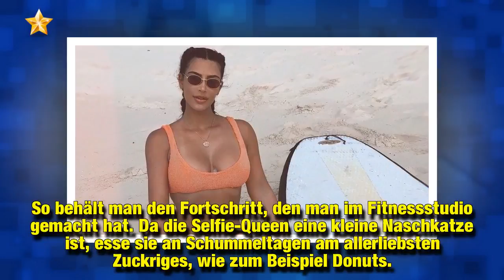Alle 10 Tage ein Donut: Die Cheat-Meal-Strategie von Kim K.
Kim Kardashian (37) ist bekannt für ihre heißen Kurven! Die Frau von Kanye West (41) machte ihren prallen Po schon vor Jahren zum Markenzeichen und setzt ihren Body seither ganz bewusst in engen Kleidchen in Szene. Doch von nichts kommt nichts: Für ihre Traummaße schwitzt der Keeping up with the Kardashians-Star regelmäßig im Gym und hält sich an einen strikten Ernährungsplan. Nur ab und an erlaubt sich die dreifache Mutter eine kleine Völlerei – die muss allerdings geplant sein: Jetzt verriet K